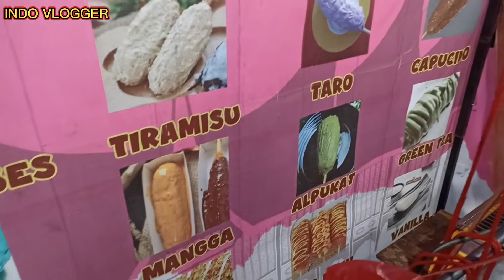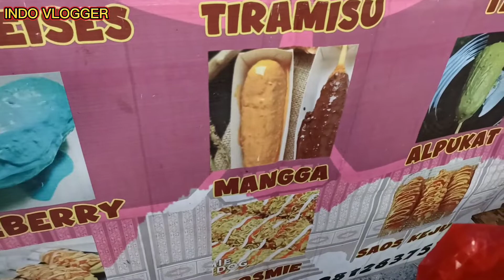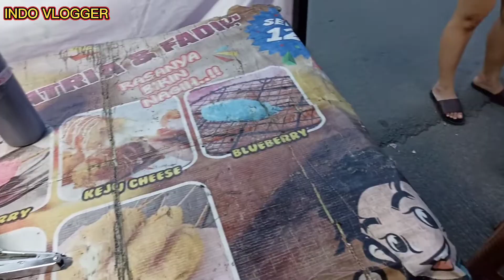CORNDOG SENSASINYA, BIKIN GK BERHENTI MAKAN. RECOMMENDED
Corndog adalah gorengan dari sosis dan keju mozarella yang dibalut dengan campuran tepung dan baking powder. Corndog dimasak dengan cara ditusuk tusukkan sate dan digoreng hingga matang. Di Korea, corndog ditambahkan dengan potongan kentang sebagai balutannya.

Buka: Senin - Minggu
Jam: 15:30 - 23:00 wib
Harga: Rp 13.000/tusuk
Alamat: JL. Bintara Raya, Bekasi Barat.